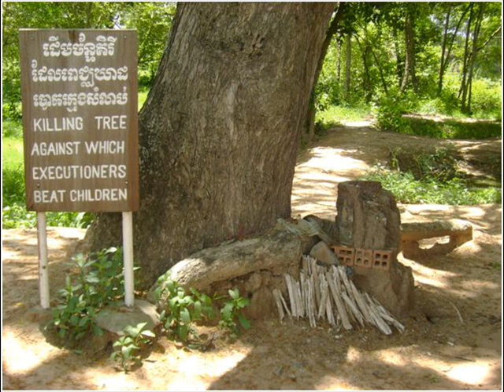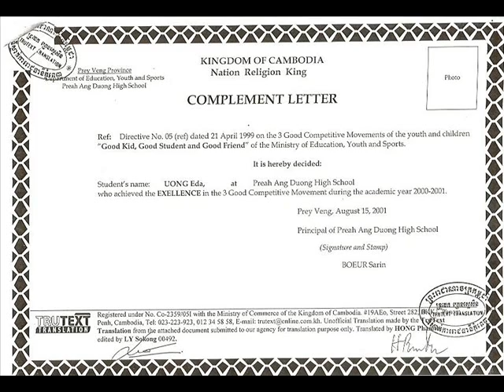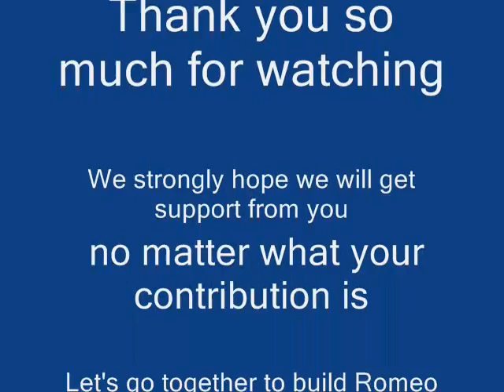Imagine song for raising fund